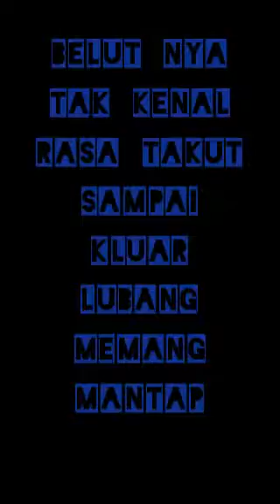Mancing belut yang tak kenal takut bar2 banget belum di pancing udah ndongol keluar lubang..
mancing belut ngurek belut 2021belut nya tak kenal takut bar2 banget belum di pancing udah ndongol keluar lubang.. mancing belut 2021 belut nya bar2 belum di pancing udah ndongol.. memang mantap macing belut di tahun 2021 sepot nya mantap...